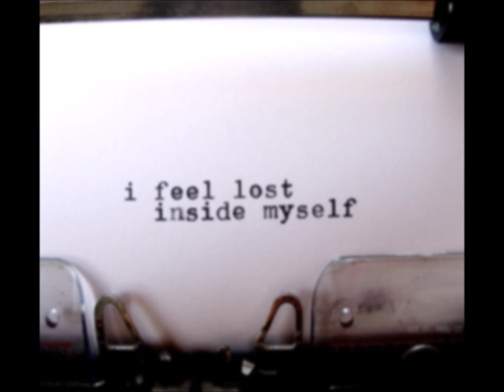Η Έβδομη Μου Μουσική Συλλογή (Μέρος 7ο) / My Seventh Music Collection (Part 7ο)